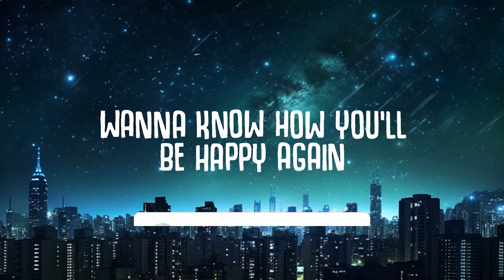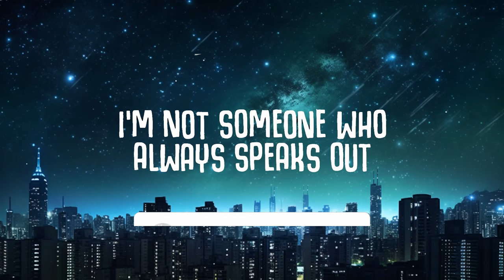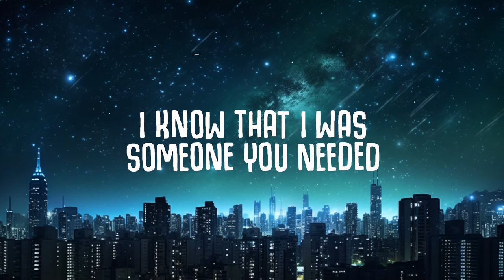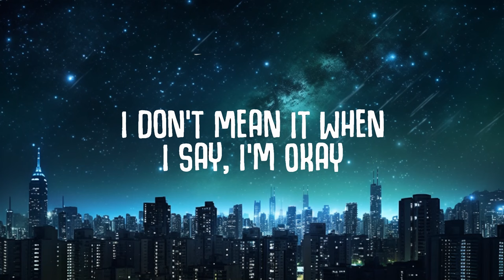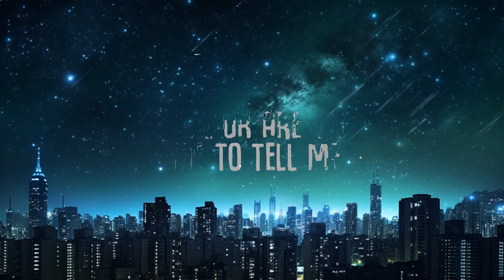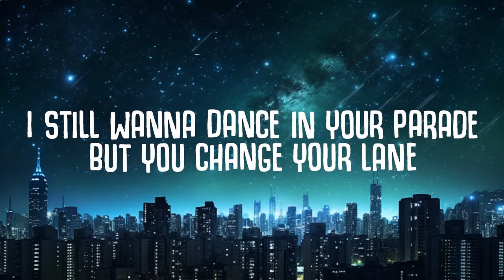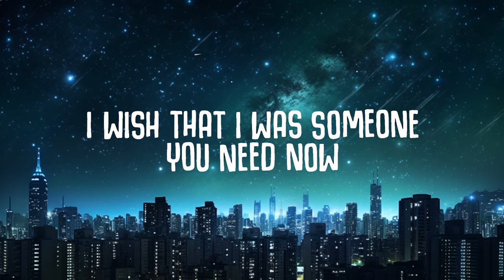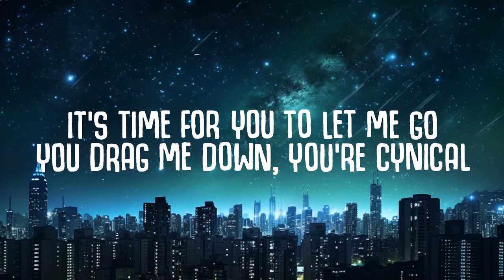twocolors x Safri Duo x Chris de Sarandy - Cynical (Lyrics) 15p lyrics/letra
twocolors x Safri Duo x Chris de Sarandy - Cynical (Lyrics)
It’s time for you to let me go
You drag me down you’re cynical

🎤  Lyrics 'Cynical':
I wish that I was someone you need now
Wanna know how you'll be happy again
I'm not someone who always speaks out
Now I see our memories through the rain
Night and day
I still wanna dance in your parade
But you change your lane
And I know you now
You’re lost in your own crowd
It’s time to figure out
We sit in silence
I wish you’d say it loud
Are you in or are you out
It’s time to tell me now
I can’t keep hiding
I just wanna be found
Please don’t ever let me know
You’re cynical
I know that I was someone you needed
Feel defeated by who you became
I'm done with living just for the weekends
I don’t mean it when I say I’m ok